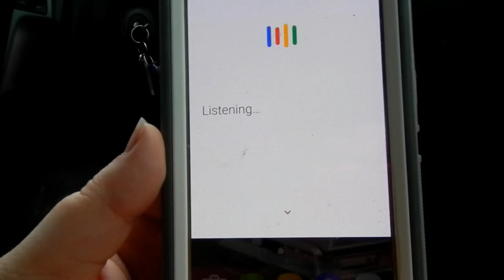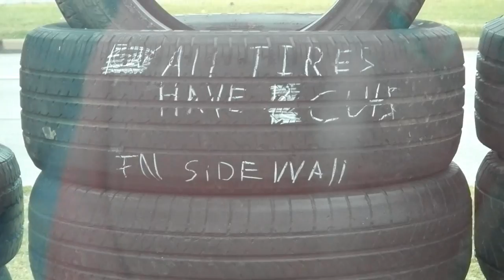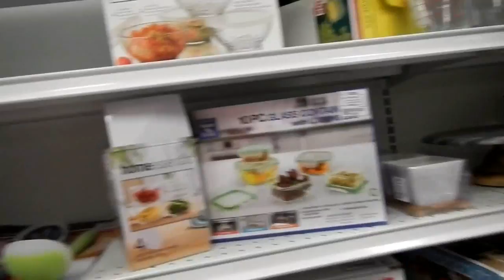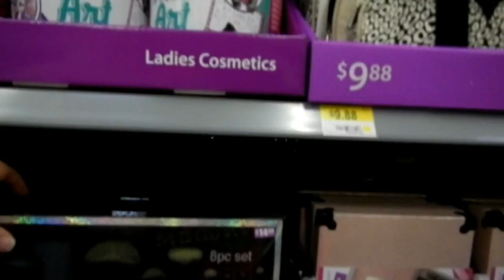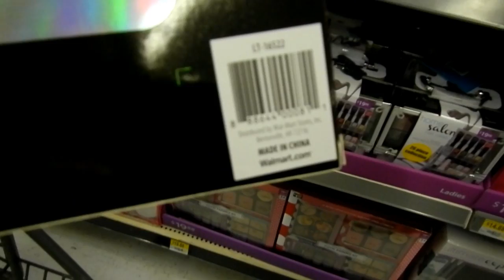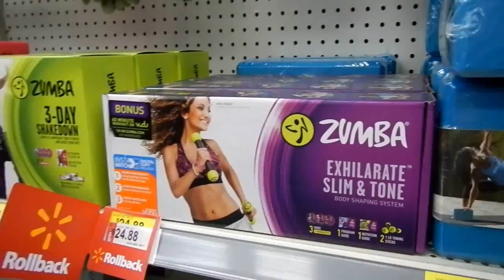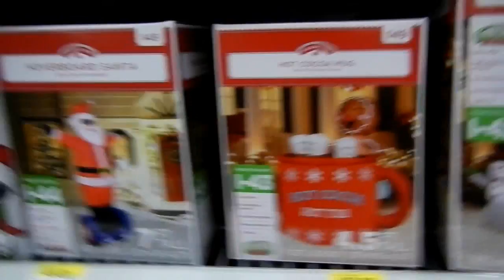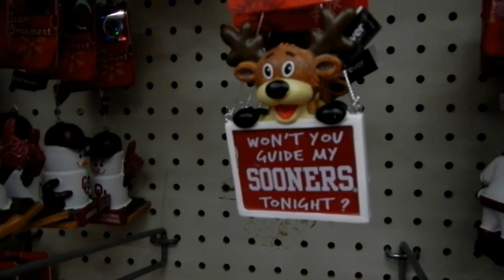LAWTON WITH THE LOKEYS| LOOKING AT CHRISTMAS DECORATIONS |2016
JUST 5 GIRLS GOING ON A FUN GIRLS DAY OUT .

WE HAD LUNCH , WENT SHOPPING AND GOT SOME CHERRY BERRY.

I REALLY HOPE YOU LIKE THIS WE HAD FUN.

I USED A NIKON COOLPLX TO FILM OUR DAY .
I USED WONDERSHARE FILMORA TO EDIT.
I USED CANVA TO MAKE MY THUMBNAIL.

I HOPE YOU ALL HAVE A CRAZY BEAUTIFUL BLESSED WEEK.
THANKS TO ALL 23 OF YOU NUT JOB I LOVE YOU ALL.

IF YOU GOT THIS FAR YOU GET 5 MVPCW NUT JOB FAMILY POINTS.

GOD BLESS
XOXO